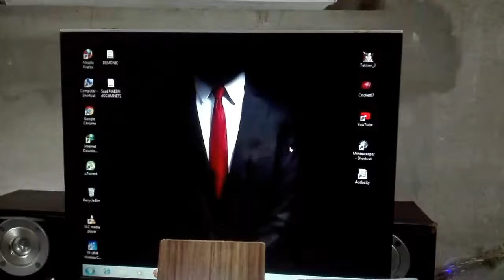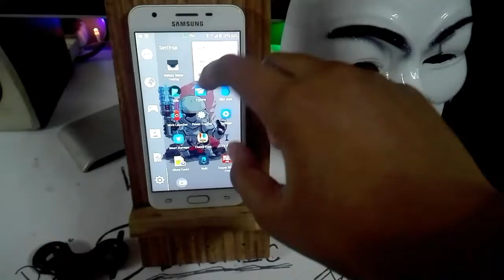Top 3 Launchers//For Andriod//Must try it!🔥🔥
Hello friends!in this video i gonna show u top 3 launcher app. So watch this video and enjoy it.

Support me !

Social pages;

Bye.